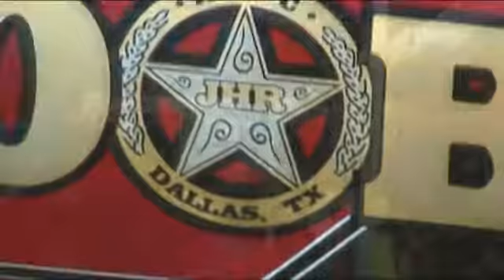DRO AA/FC Challenge at Cedar Falls Raceway